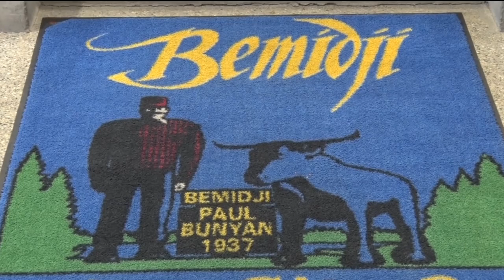Rita Albrecht Re-Elected As Bemidji Mayor